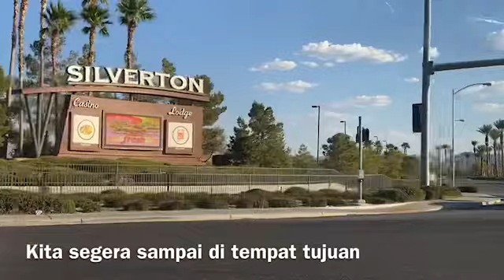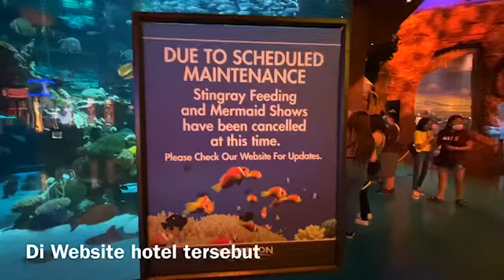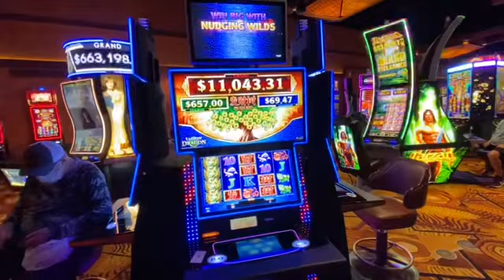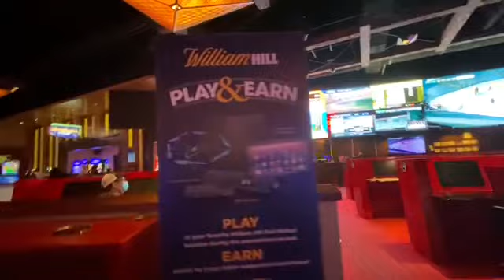Silverton Hotel Mermaids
Show Putri Duyung di Las Vegas di tiadakan hingga 2021 sesuai informasi Yang saya dapat dari petugas hotel Yang saya tanyakan